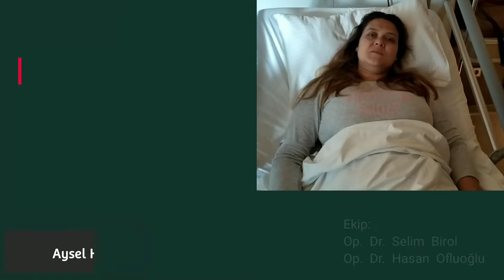Kapalı kasık fıtığı hastalarımız anlatıyor!